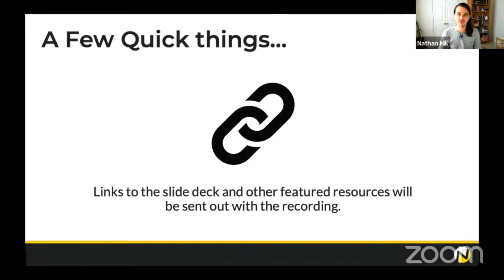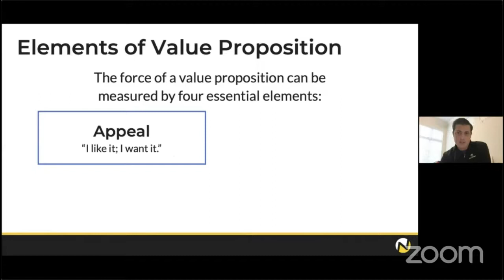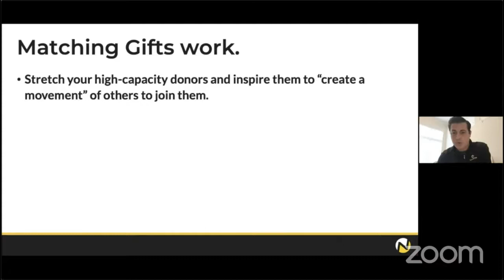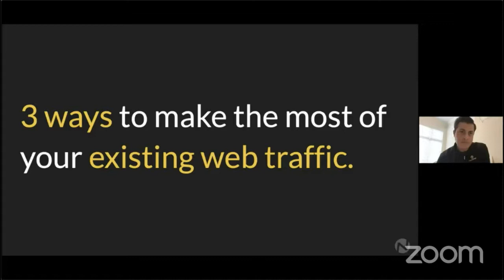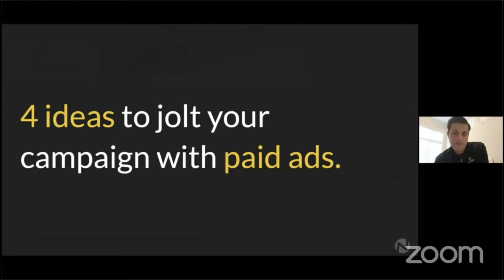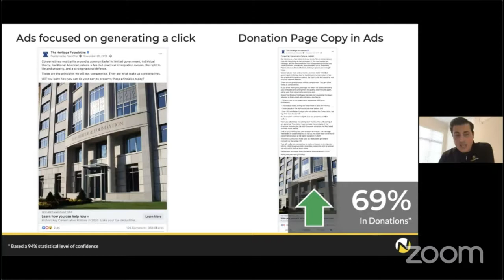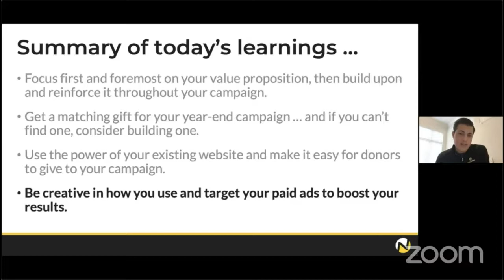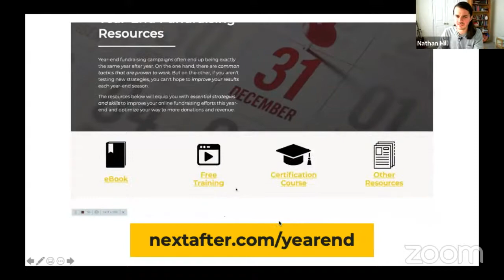Supercharge Your Year End Fundraising w/ Greg Colunga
Tis the start of year-end, giving season is here;
All the emails are planned from now till next year.
But to see a big lift and your revenue grow
There're a few final tips I think you should know.

And that’s exactly what you’re going to find in this tactical, down-to-earth webinar.

Watch the replay of this free webinar with Greg Colunga of NextAfter to learn data-driven tips that you can apply to your year-end fundraising for the remainder of December.

Now, most every fundraiser has all their major year-end plans already solidified by this point. Which is why every tip you hear in this webinar will be focused on enhancing what you already have planned – rather than upending all of your plans.

During the free webinar, you’ll discover quick, actionable tips to help you:
- Communicate why donors should give more effectively
- Jolt your campaign with some paid advertising